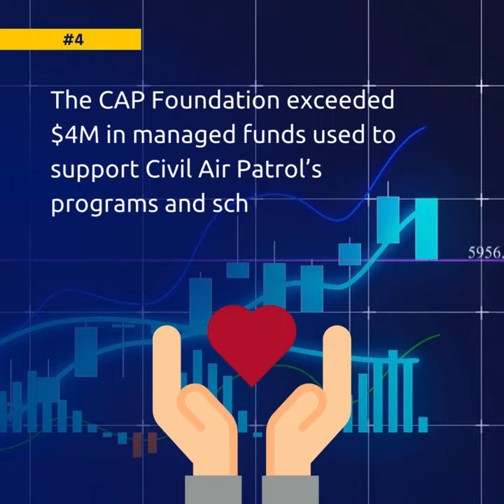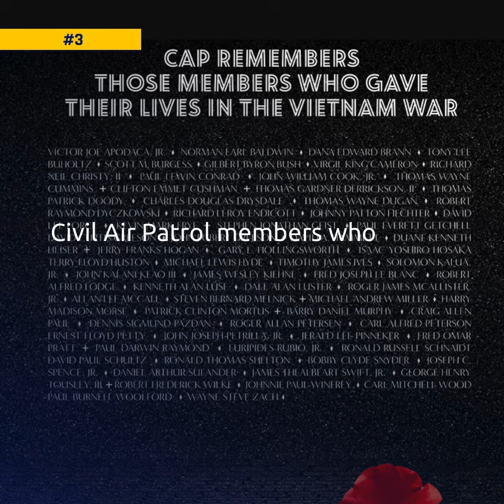Top 10 Accomplishments in 2023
We're proud to share some of our top accomplishments from 2023 as our dedicated Civil Air Patrol volunteers continue serving America's communities, saving lives, and shaping futures.